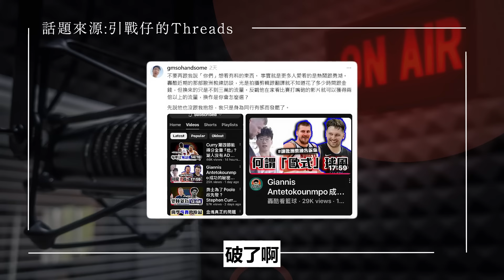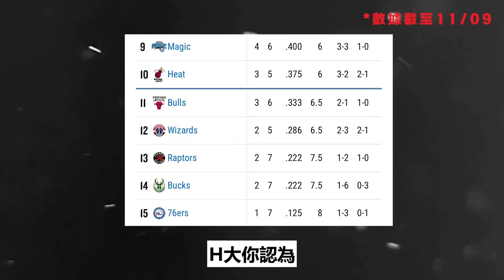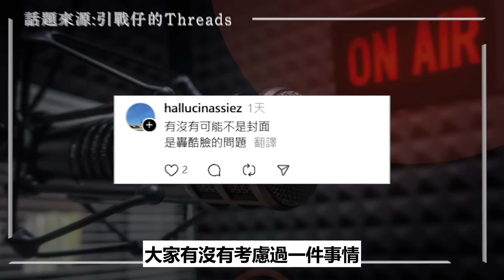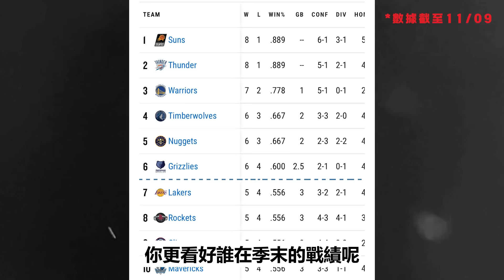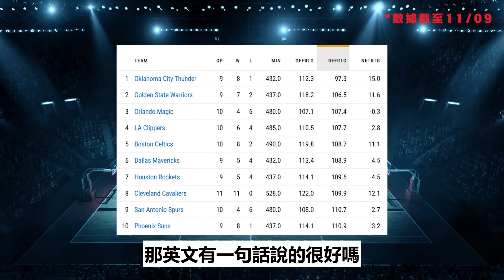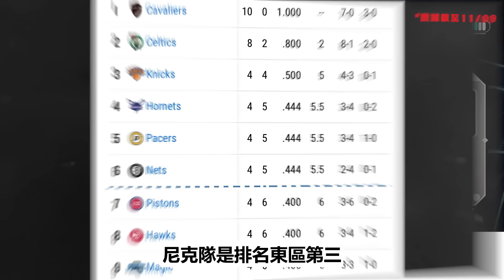殘酷二選一: 公鹿跟七六人誰比較絕望 湖人的戰績會比勇士好嗎 ft@HungKu | 水水兄弟